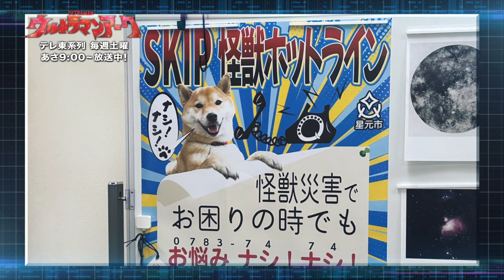＃5「ユウマのウルトラマンアークナビ」伴ヒロシと柴犬…⁉️ 最新話の見どころや登場する怪獣たちをサクッと解説！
『ウルトラマンアーク』の主人公・飛世ユウマが、最新話の見どころや登場する怪獣たちをサクッと解説！TV放送や見逃し配信の予習にピッタリ！
◆「SKIP体操やってみた」キャンペーン開催  ◆
きみの動画を、SKIPのメンバーたちが見てくれる！
　　  顔は隠してもOK！Xへ投稿してね！
　　  合計100名様に豪華プレゼント！
　   ▼ 応募の詳細を、今すぐチェック ▼

🎵ユウマとユピーのお手本＆レクチャー動画はこちら🎵
＼＼ (o|o)円谷プロLINE公式 YouTubeキャンペーン(o|o)／／
下記キャンペーンURLから『ウルトラマンアーク』オリジナル壁紙をゲット
※円谷プロ（ウルトラマン）LINE公式の友だち登録が必須となります。
★オリジナル壁紙ゲットはこちら★
◆「TSUBURAYA IMAGINATION」では月額550円(税込)でウルトラマン作品見放題！

★英語吹き替え版も登場！『ウルトラマンアーク』で英語に触れよう！

【番組概要】
放送時間：日本時間 毎週土曜日 午前9:00～9:30
国内放送局：テレ東系6局ネット 他
グローバル放送・配信：‹中国本土›Tencent Video、Youku、iQIYI、Bilibili／‹香港›ViuTV／ ‹台湾›MOMOTV／‹タイ›Channel7／‹インドネシア›RTV／‹ベトナム›FPT Play／‹マレーシア›Astro Ceria（※これら国・地域で放送・配信予定ですが事情により変更になる場合があります）
製作：円谷プロダクション・テレビ東京・電通
出演：戸塚有輝・金田昇・水谷果穂・西興一朗 ほか／声の出演：広瀬裕也
メイン監督：辻本貴則(辻は一点しんにょう)／シリーズ構成・メイン脚本：継田淳
音楽：オープニング主題歌「arc jump’n to the sky」access／エンディングテーマ「メラメラ」ARCANA PROJECT／サウンドトラック 林ゆうき
©円谷プロ ©ウルトラマンアーク製作委員会・テレビ東京